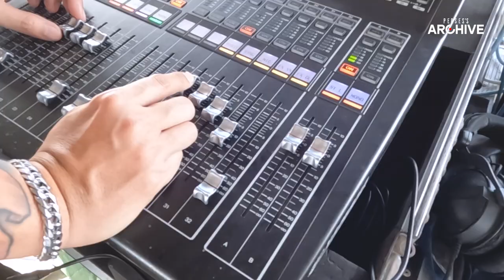[PERSES'S ARCHIVE] ｜ Vlog EP.4 - PERSES in BMMF12 🏔️🐮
Vlog EP.4
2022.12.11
PERSES in Big Mountain Music Festival 12 🏔️🐮